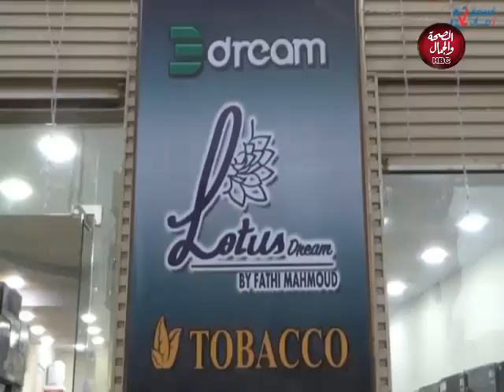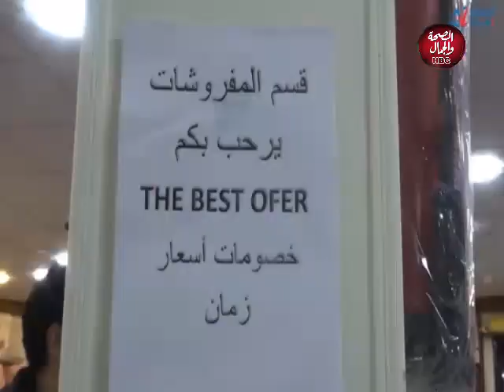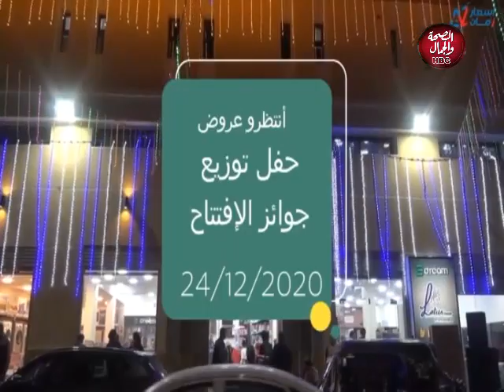أحل الناس | مع نورا الشرقاوي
د :-

قناة_الصحة_والجمال# برامجنا